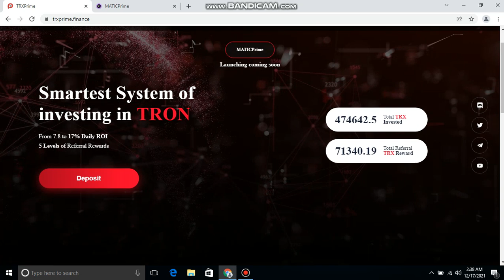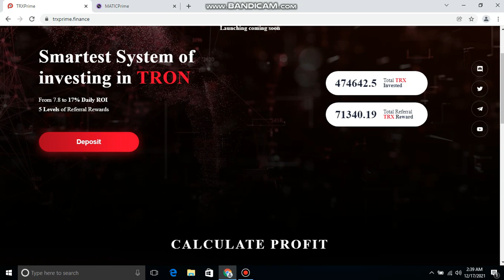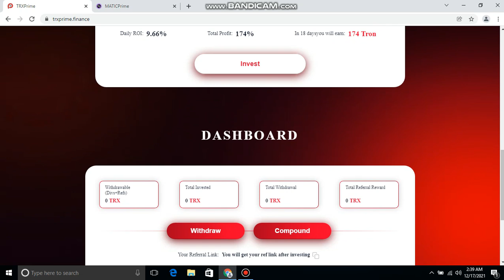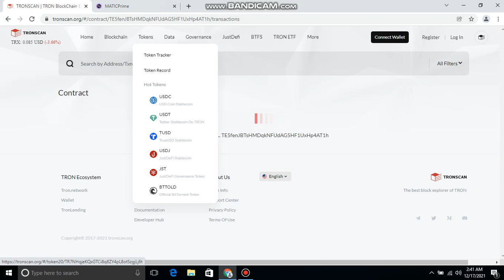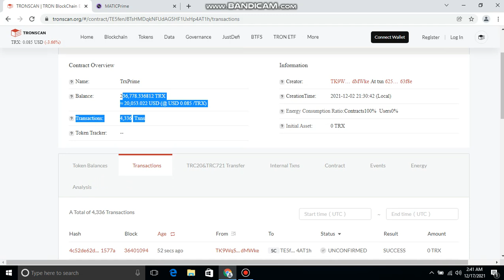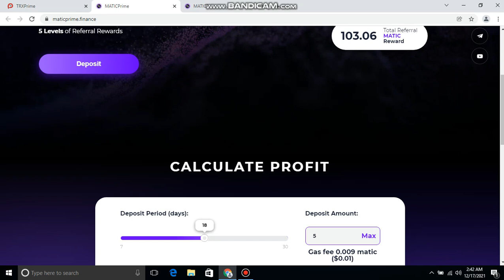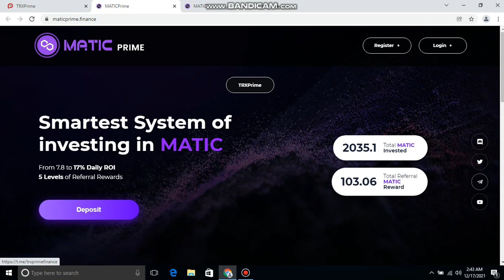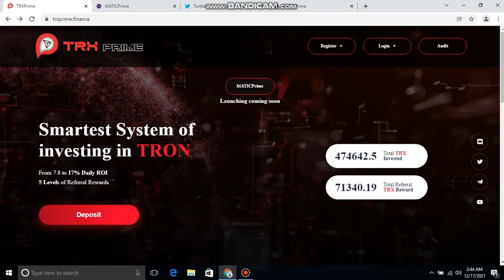NEW PROJECT 2021 TRX PRIME. FINANCE MAKE MONEY ONLINE//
MY TG NUMBER 👇🏻

easonable Use' for purposes, for example, analysis, remark, news revealing, instructing, grant, and research, Fair use is allowed by copyright resolution that may somehow be encroaching, Non-benefit, instructive or individual use influences the situation for

whattsapp  number

TRXPRIME FULL BUSINESS PLAN |NEW MLM PLAN LAUNCH TODAY |BEST ROI PLAN 2021 ||

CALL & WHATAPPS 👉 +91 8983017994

SMARTEST  SYSTEM
OF INVESTING IN TRON

Profitability
Plans duration start from 7 days to 30 days. For example 7, 8, 9,10 and etc

Plans total return start from 119% and increase 5% based on the increment of the plan’s duration. For example, plan 7 days has 119%

 total return and plan 8 days has 124% total return.

The minimum deposit amount is 100 trx

Users can withdraw anytime

Each address can have a maximum of 500k trx deposits
✅  Referral System (Match Bonus)

The contract pays an 15% referral commission over 5 levels

1 lvl - 7%

2 lvl - 4%

3 lvl - 2%

4 lvl - 1%

5 lvl - 1%

Notes:

Referral should be an active user; it means the referral address has at least one deposit

If the user has not had a valid upline, the owner will be set as default upline.

Withdrawal 20 trx to max

Compound 20 trx to max

milestone

 📌 upon reaching 2.5 lakh trx on the contract balance, we will distribute  25000 trx among our investors
who have invested 1000 trx or more since the launch of the promotion

📍as we reach 5 lakh trx 50k trx will be split

📍as we reach 15 lakh trx 100k trx will be split

📍as we reach 50 lakh trx 1000k trx will be split

 make  a deposit of 1000 trx or more starting from 12:00 gmt on launching date mm/mm/2021
only new deposit count)

 required balance all the prizes will be sent to the wallet address in the transaction . don't try to scam us . we will check every transaction you send us.

🔱 HazeCrypto Security is neither responsible for your funds nor guarantee you profits. You are solely responsible for any action you make with your investment